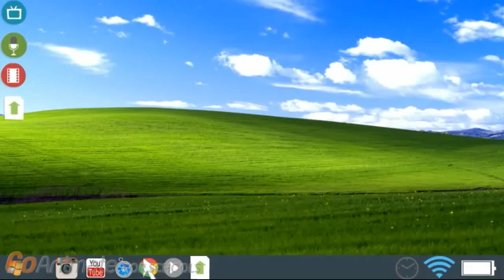Bonzi Buddy Helps Document